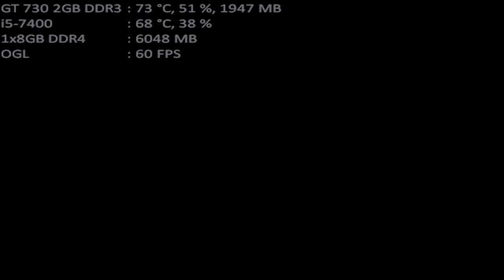mugen 1.1 mugen fighting jam 1.1 thurisaz-b 1p vs twilight heaven's fairy 1p